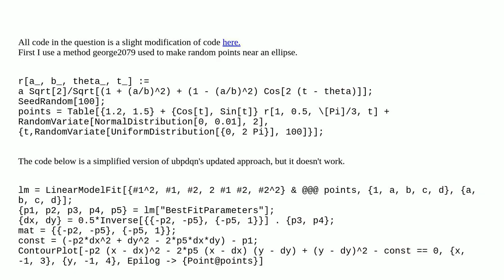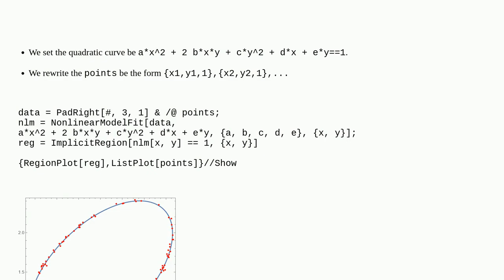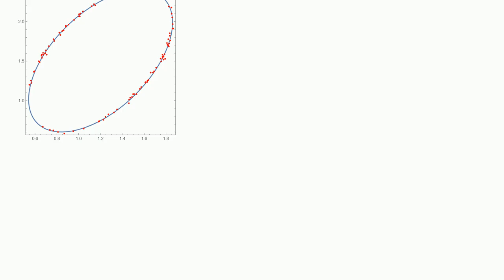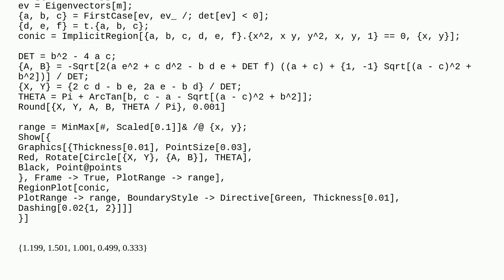Mathematica: How to fit an ellipse to 2D data points?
How to fit an ellipse to 2D data points?

A special thanks goes out to the community

  fitting